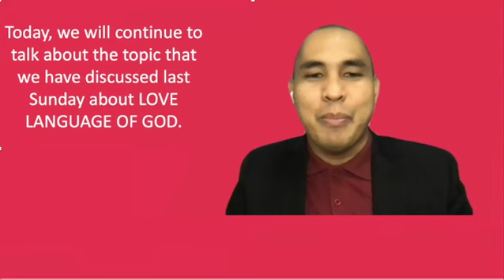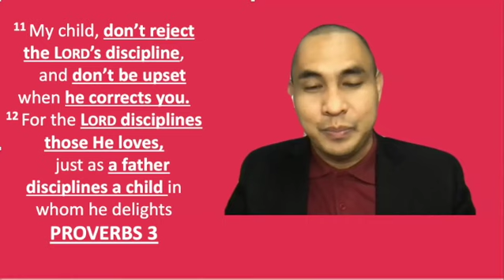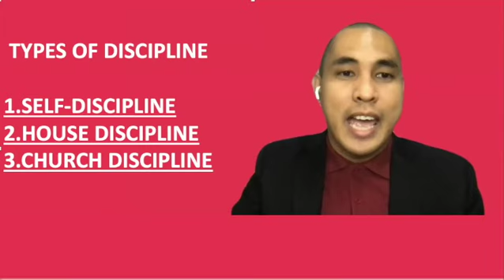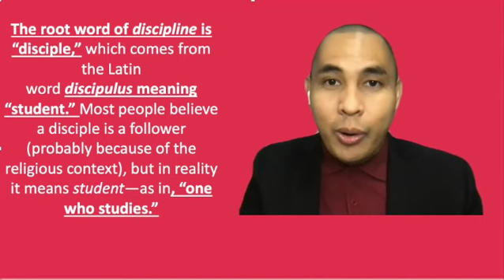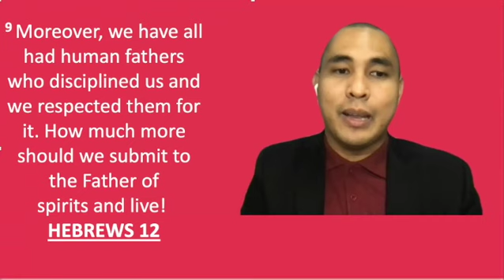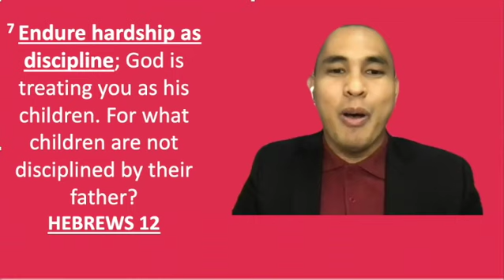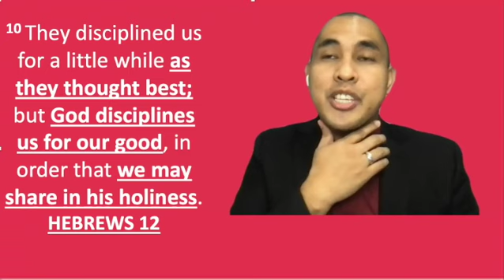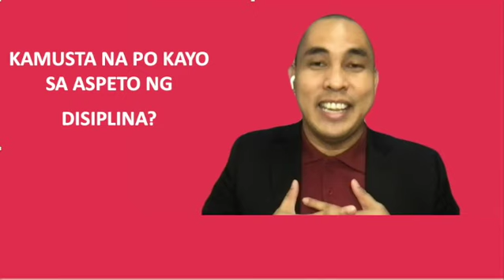RUNNEL BAGUIOET - THE LORD DISCIPLINES THOSE HE LOVES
THIS SERIES IS PART OF LOVE LANGUAGES OF GOD